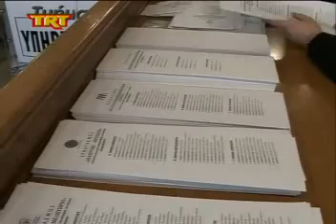Ικανοποιητική συμμετοχή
TRT Καρδίτσα